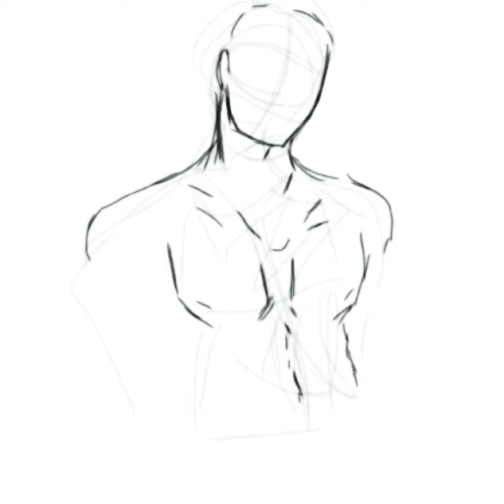Another commission 😊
Follow me on Sketcher’s United: @rach3L04

I also have Artfol! @rach3L04